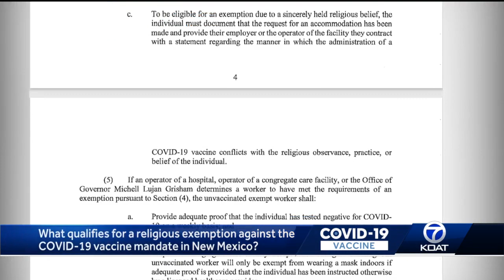What qualifies as a religious exemption to New Mexico's COVID-19 vaccine mandate?